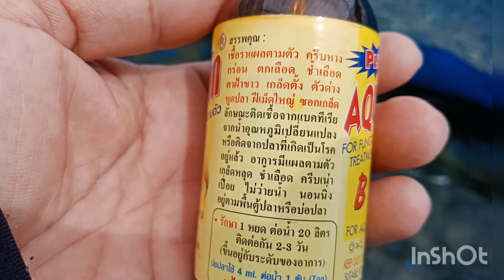ซื้อกบจากบ่ออื่นมาเลี้ยงให้ระวังโรคด้วย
ซื้อกบจากบ่ออื่นได้โรคแถมมาด้วยไม่ดีแน่นอนอาจทำให้ขาดทุนและเป็นภาระของผู้ซื้อ